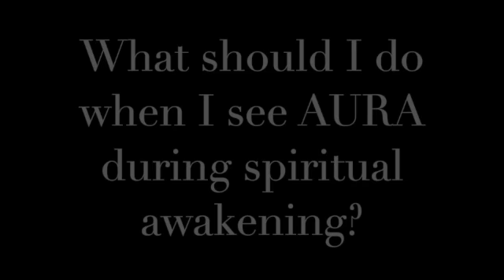1006 What should I do when I see AURA during spiritual awakening?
What should I do when I see AURA during spiritual awakening?